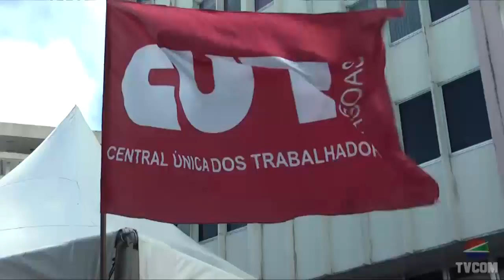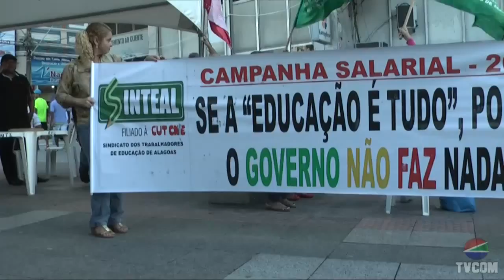Eu Quero Ver 03/08/2015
Nesta edição: 1- Ato dos serrvidores estaduais no calçadão do comércio (ato Nacional contra Plano Levy), 2-